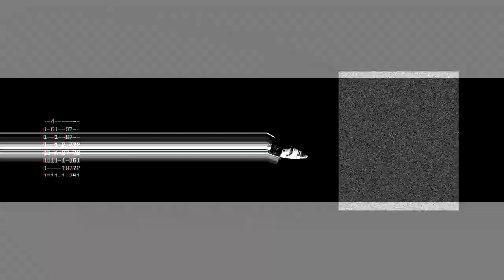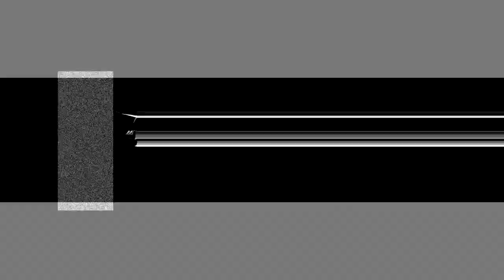Boris Divider / GenOp1 / DCOM016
GenOp1
From the Generative Operations EP coming soon on Drivecom records.
Realtime video and visuals by B. Divider

Please be aware of the stroboscopic visual content of this video.